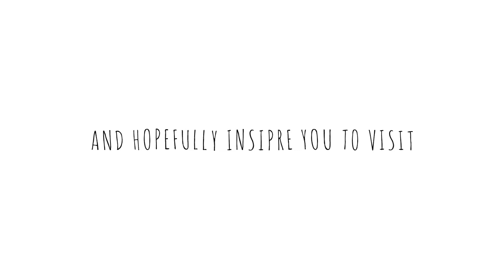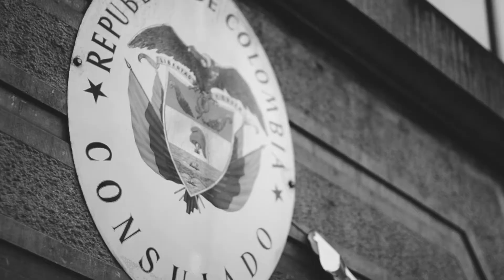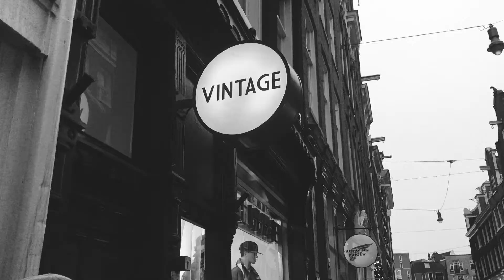VLOG 0019 • Amsterdam Vibes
Amsterdam is my favorite city. I just want o share some of the vibes with you and hopefully inspire you to visit.